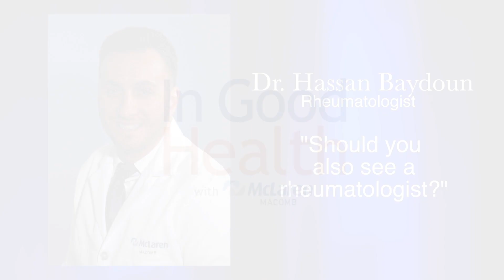In Good Health with McLaren Macomb - Winter 2019 - Dr. Hassan Baydoun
McLaren Macomb rheumatologist Dr. Hassan Baydoun discusses autoimmune diseases and how a consultation with a rheumatologist can complement a patient's treatment.